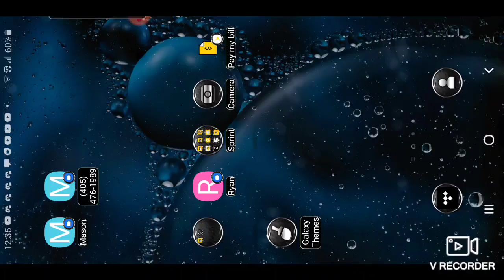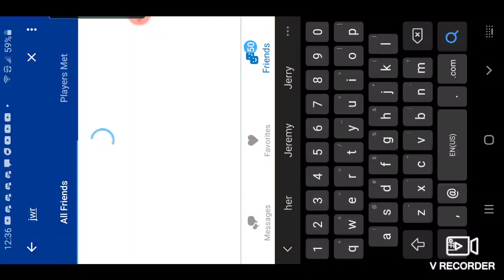This up coming Friday